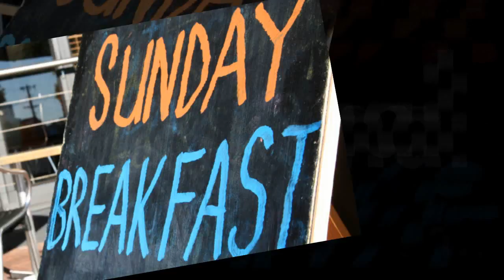Making a video for small businesses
Making a video for your business has never been easier with muvee Reveal Business Pack. If you want to promote your business, making a video takes just three steps.  Include your logo, add titles and credits, include a ticker to direct customers to your site. muvee Reveal Business Pack means making a video to boost your business is simple enough for anyone and any sized business.

- Includes over 30 customizable styles for any type of business.
- Insert logo, titles and credits to communicate your brand.